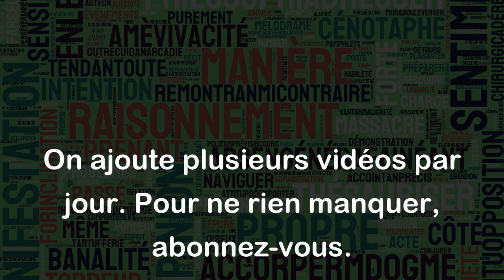Être aux aguets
L'expression "être aux aguets" signifie être attentif, vigilant et prêt à réagir rapidement en cas de besoin. Cette expression est souvent utilisée pour décrire une situation qui présente des risques ou des dangers potentiels et pour signifier l'importance d'être vigilant en toutes circonstances.
Voici quelques exemples pour illustrer cette expression :
- Les chasseurs étaient aux aguets, prêts à tirer dès que le gibier apparaîtrait.
- Les forces de l'ordre sont toujours aux aguets dans les zones à risque pour prévenir toute forme de criminalité.
- Les gardes du corps étaient aux aguets tout en surveillant les alentours pour protéger leur client.
- Les cambrioleurs sont aux aguets pour déterminer les moments où les propriétaires quittent leur maison avant de passer à l'action.
En somme, être aux aguets c'est rester attentif à son environnement pour anticiper les situations à risque et réagir rapidement en cas de besoin.